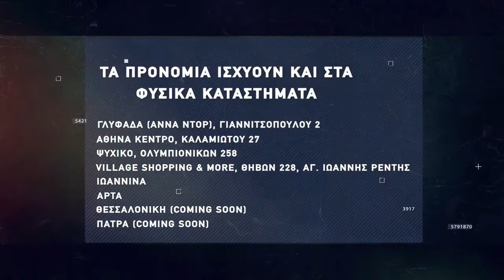Basketaki Salonica Development League - Puebla Vs Thessaloniki Hornets (21/2/22)